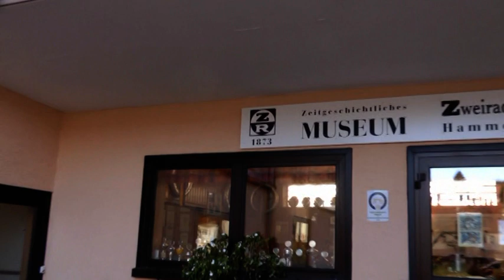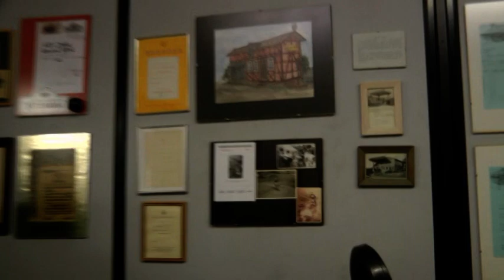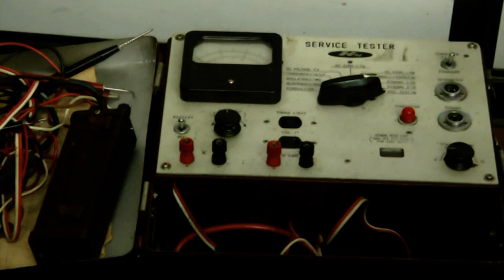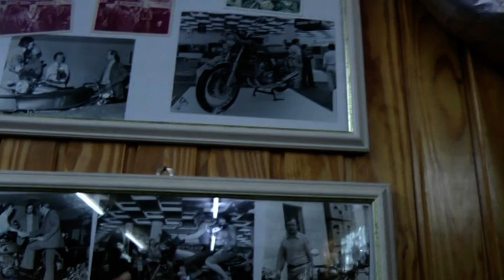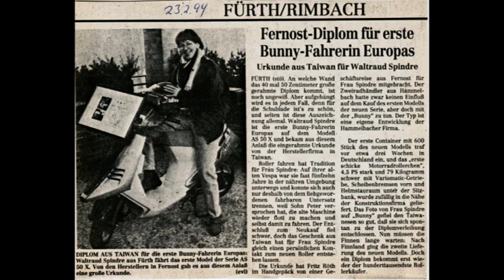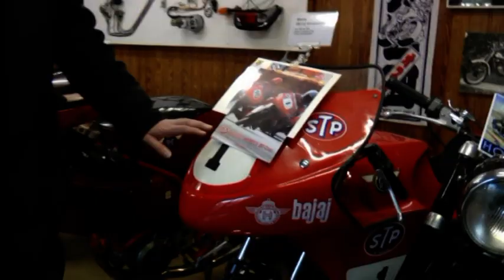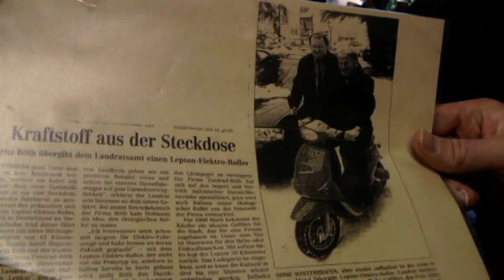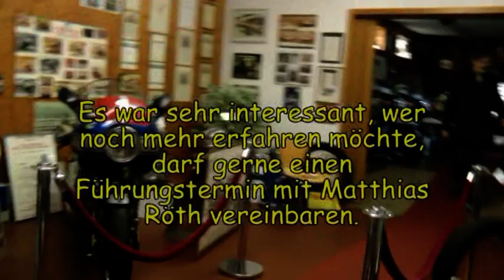Motorradmuseum Hammelbach 21 Min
Heute bin ich nach Hammelbach zu Matthias Röth in sein Motorrad- und DDR Museum gefahren.
Dieser Film zeigt das Zweiradmuseum von Fritz Röth. Jede Maschine hat seine eigene Geschichte. Matthias Röth sein jüngster Sohn nimmt mich mit auf eine Zeitreise ab 1873. Er weiß spannend und abwechslungsreich zu berichten.